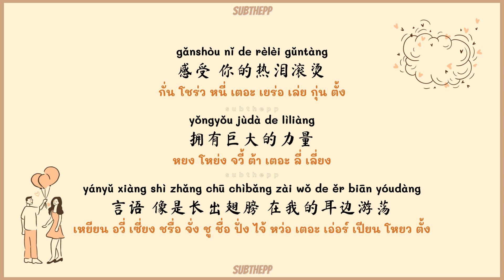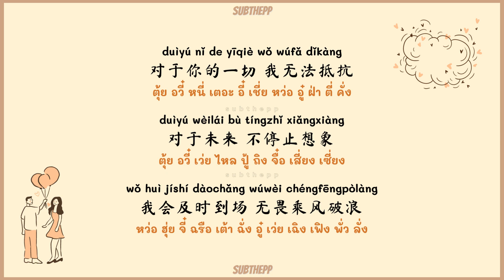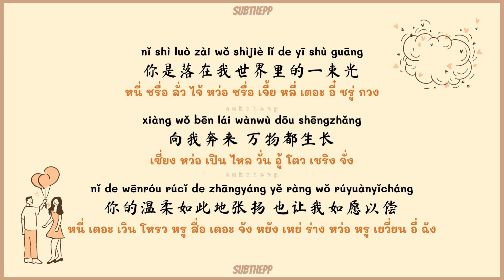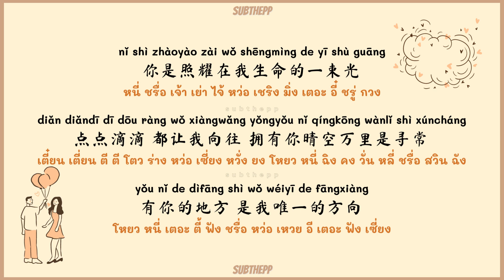[PINYIN|คำอ่านไทย]《落在生命里的光》- 尹昔眠 Yin Ximian - [แสงสว่างที่สาดส่องเข้ามาในชีวิต/你是落在我世界里的一束光...]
luo zai sheng ming li de guang
คำอ่านไทย by subthepp

เราอนุญาตให้นำคำอ่านไปได้ และขอความกรุณาให้เครดิตพร้อมแนบ link ของคลิปนี้แบบในวงเล็บ

nǐ shì luò zài wǒ shìjiè lǐ de yī shù guāng
xiàng wǒ bēn lái wànwù dōu shēngzhǎng
你是落在我世界里的一束光
向我奔来 万物都生长

yèkōng huǎn huǎn dì bèi diǎn liàng
guāng yūn luò zài nǐ shǒu shàng
wǎn fēng chuī kāi gùshì piānzhāng wèi nǐ tōutōu de yùnniàng
夜空 缓缓地被点亮
光晕落在你手上
晚风 吹开故事篇章 为你偷偷地酝酿

gǎnshòu nǐ de rèlèi gǔntàng
yǒngyǒu jùdà de lìliàng
yányǔ xiàng shì zhǎng chū chìbǎng zài wǒ de ěr biān yóudàng
感受 你的热泪滚烫
拥有巨大的力量
言语 像是长出翅膀 在我的耳边游荡

duìyú nǐ de yīqiè wǒ wúfǎ dǐkàng
duìyú wèilái bù tíngzhǐ xiǎngxiàng
wǒ huì jíshí dàochǎng wúwèi chéngfēngpòlàng
对于你的一切 我无法抵抗
对于未来 不停止想象
我会及时到场 无畏乘风破浪

nǐ de wēnróu rúcǐ de zhāngyáng yě ràng wǒ rúyuànyǐcháng
你的温柔如此地张扬 也让我如愿以偿

nǐ shì zhàoyào zài wǒ shēngmìng de yī shù guāng
diǎn diǎndī dī dōu ràng wǒ xiàngwǎng yǒngyǒu nǐ qíngkōng wànlǐ shì xúncháng
yǒu nǐ de dìfāng shì wǒ wéiyī de fāngxiàng
你是照耀在我生命的一束光
点点滴滴 都让我向往 拥有你晴空万里是寻常
有你的地方 是我唯一的方向

สำหรับคนที่ต้องการโดเนทสามารถโดเนทเพื่อสนับสนุน subthepp
ในการทำคลิปคำอ่านไทยเพลงจีนได้ที่

luo zai sheng ming li de guang  歌词
落在生命里的光歌词
落在生命里的光
落在生命里的光 chinese song
落在生命里的光lyrics pinyin
落在生命里的光 คำอ่านไทย
แสงสว่างที่สาดส่องเข้ามาในชีวิต คำอ่านไทย
ni shi luo zai wo shi jie li de yi shu guang
พินอิน